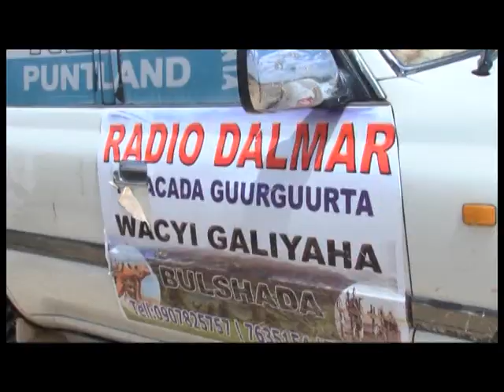Barnaamijka Samaynta Abaarta Simma Qaybtii Sadexaad